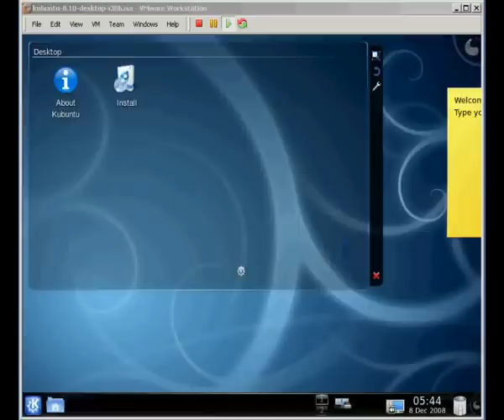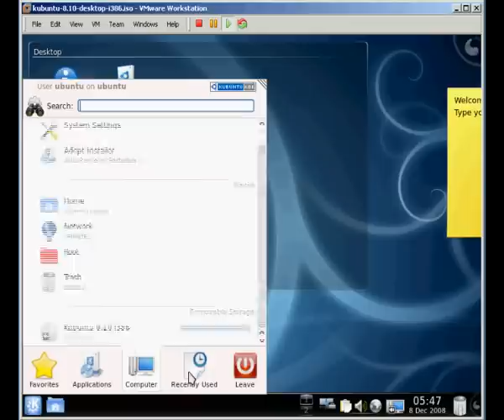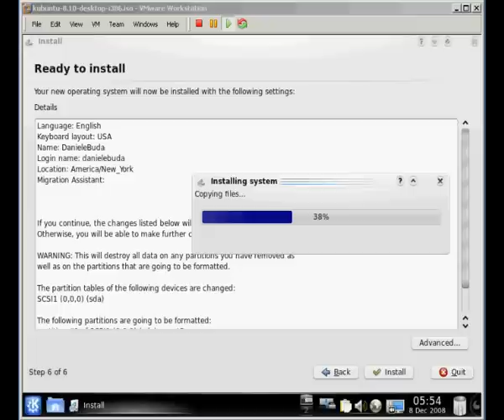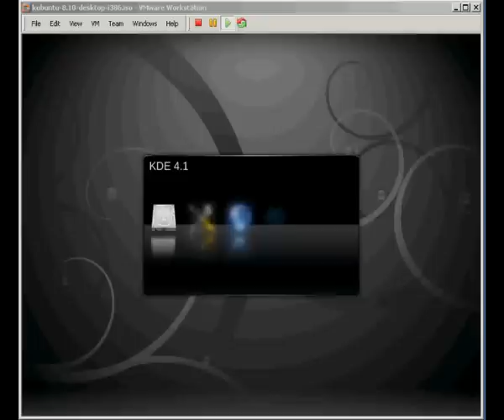Kubuntu 8.10 - Installation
Installation on the virtual machine operating system Kubuntu 8.10 Desktop Edition developed by Canonical Ltd. and Ubuntu Foundation. Amateur video created for dissemination.